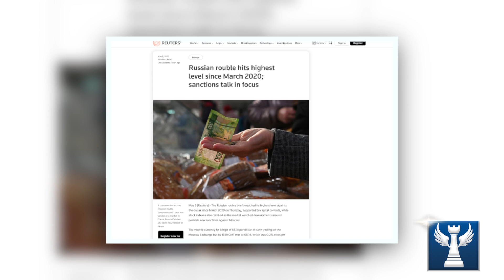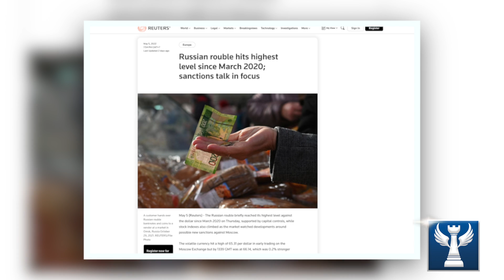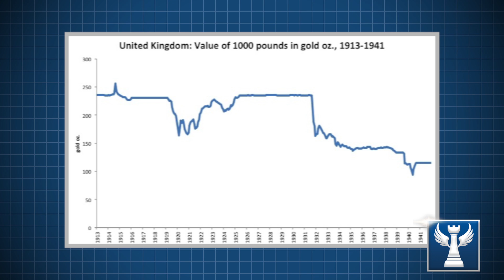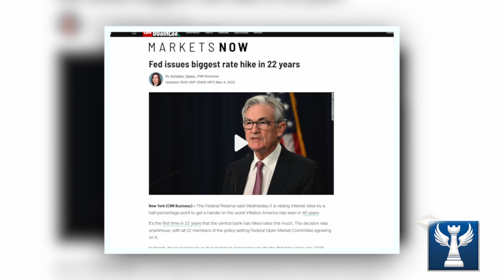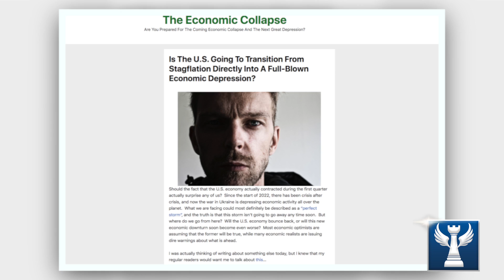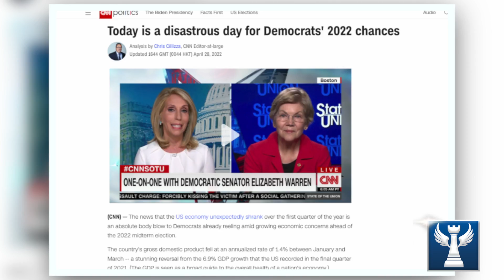Kinh tế Mỹ trên đà suy thoái, vị thế đồng Đô trước nguy cơ sụp đổ || Bàn Cờ Quân Sự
HH xin kính chào quý vị.

Kính thưa quý vị, Cựu TT Mỹ Donald Trump đã nói rằng TT Nga Putin là một nhà lãnh đạo thực sự thông minh. Ông ấy nói điều này là có lý do! Trên thực tế, ngay trước khi TT Nga Putin thực hiện chiến lược quân sự đặc biệt của mình, ông ấy đã chuẩn bị kế hoạch chi tiết để đối phó trong mọi tình huống. TT Mỹ Joe Biden đã áp đặt, cái mà ông gọi là các biện pháp trừng phạt nhằm mục đích “làm tê liệt” Moscow. Sau đó ông ấy ngồi đó hào hứng và chờ đợi nền kinh tế Nga sụp đổ. Tuy nhiên, thực tế lại làm cho các nhà lãnh đạo phương Tây thất vọng. Ảo tưởng biến nước Nga chìm trong bóng đêm và không bao giờ có thể nhìn thấy được ánh sáng của ngày mai đã đổ vỡ.